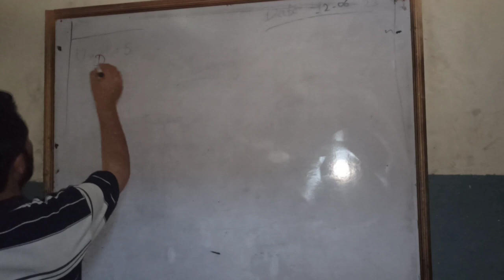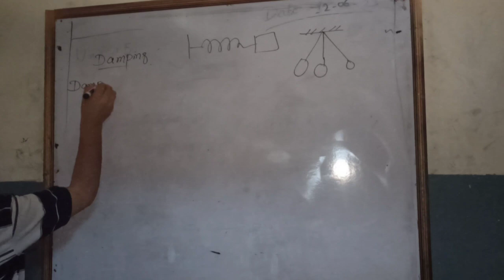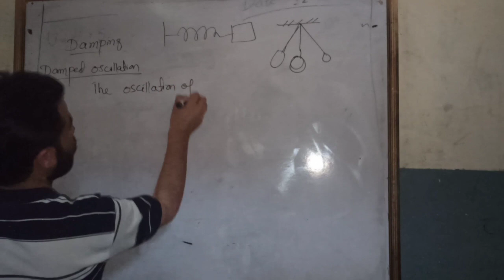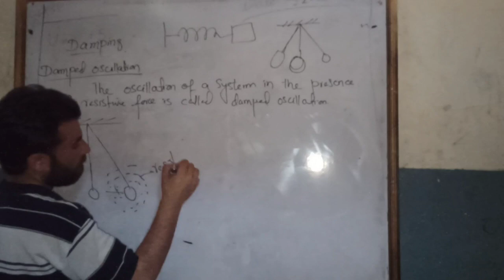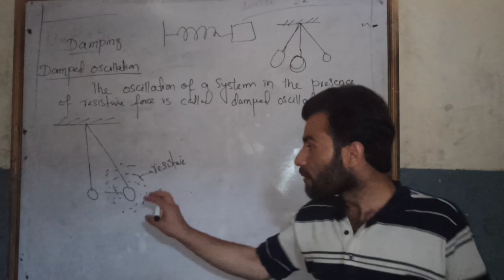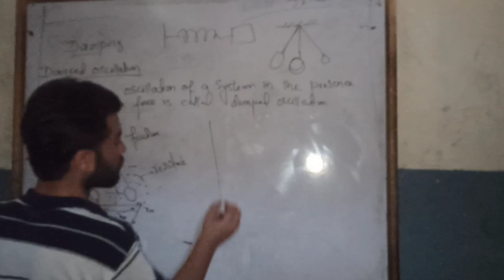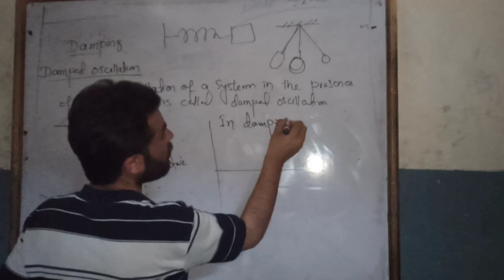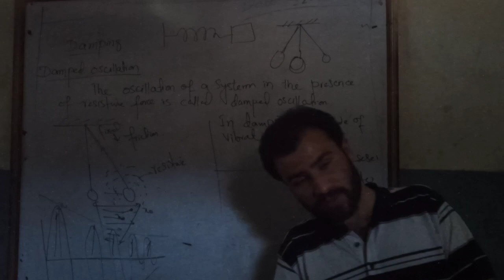Damping|Damped Oscillation|Class10 physics Simple Harmonic Motion & waves chapter 1